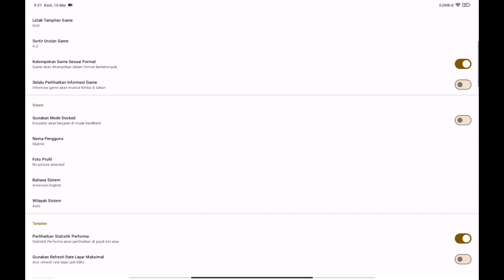Skyline Edge V51 Android | CTR Nitro Fueled | Mipad 5 | Snapdragon 860 | Android 11 | 6/256